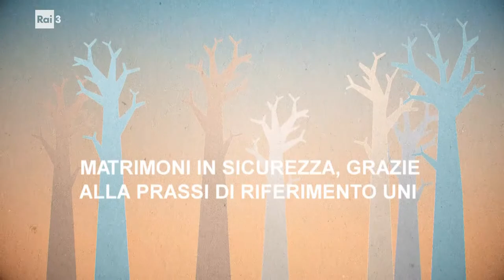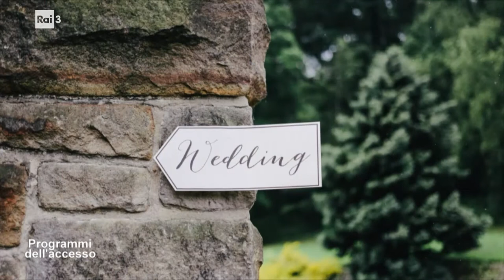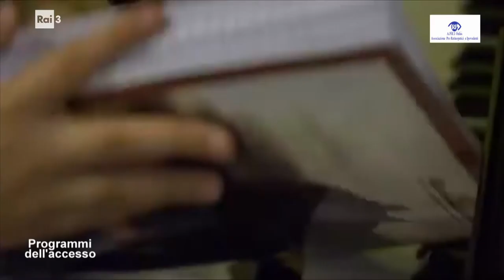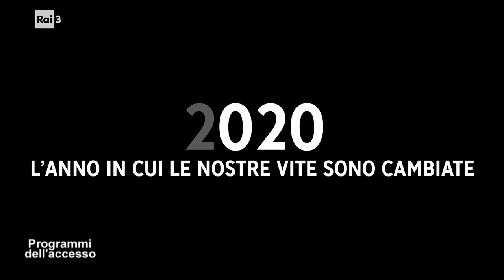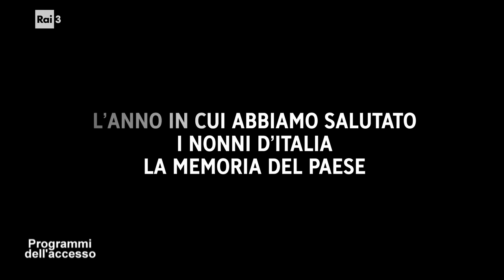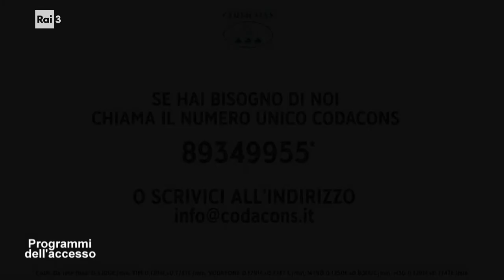I programmi dell'Accesso dell'8 gennaio 2022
Nel corso della trasmissione sono intervenuti: Luisella Pozzani per Matrimoni in sicurezza, grazie alla prassi di riferimento Uni, ente italiano di normazione; Fabio Schianta, consigliere nazionale di ANMIL Piemonte, associazione nazionale mutilati e invalidi del lavoro su La tutela dei familiari superstiti dei caduti sul lavoro; Mario Vanzetti, consulente oculista A.PRI. onlus su Retinite pigmentosa: una malattia genetica ancora poco conosciuta; Entra in contatto con Codacons!